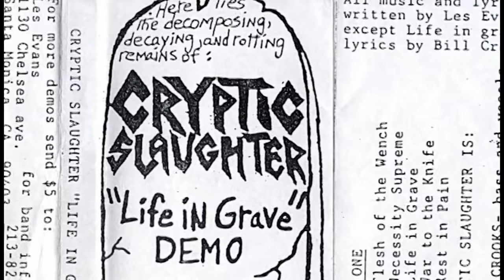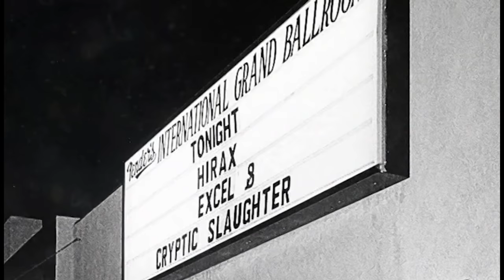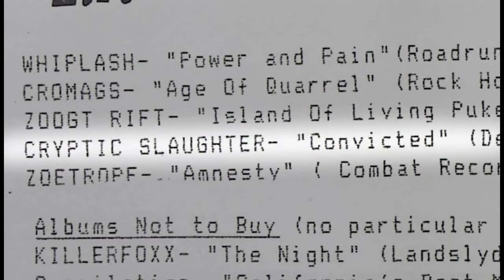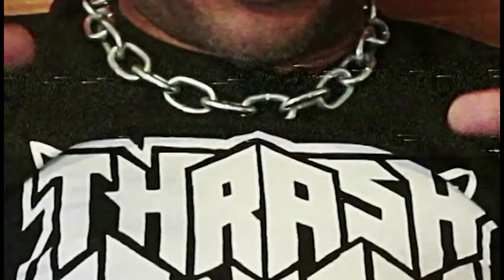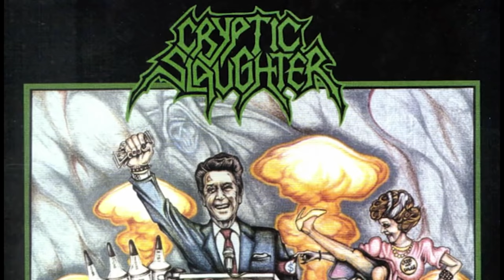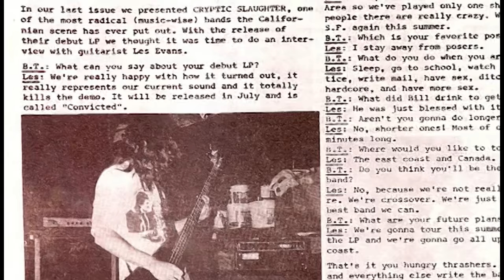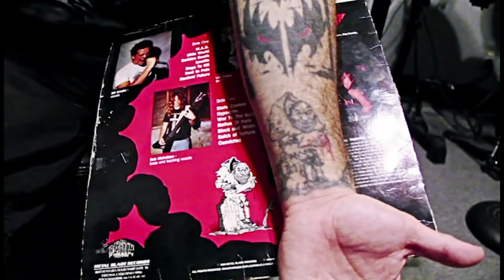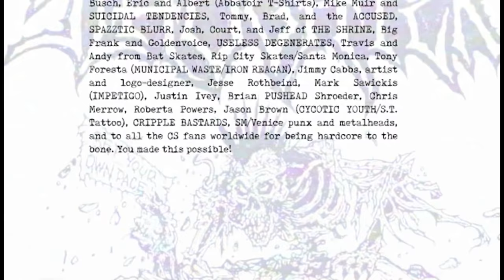CRYPTIC SLAUGHTER - The Lowlife Chronicles 1984-1988 [COMPLETE]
CRYPTIC SLAUGHTER “The Lowlife Chronicles 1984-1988” Digipack CD/DVD (F.O.A.D. 118)

The definitive Cryptic Slaughter release on FOAD Records! This project has been years in the making to reach the best possible result. A nearly 2 hours DVD tracing the band’s history from 1984 till the “Stream Of Consciousness” era in 1988. Includes tons of live footage and exclusive interviews with band members and other musicians (MUNICIPAL WASTE, REPULSION, HATEBREED, FEAR FACTORY, HIRAX etc..etc…). And there’s more… a CD full of rarities (rehearsals, outtakes etc) and soundboard live material selected from 9 different shows 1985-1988, ranging from the early “Life in grave” times to the “Convicted” and “Money Talks” sets. 31 SONGS of the fastest and most influential US Hardcore / Thrash ever conceived! Housed in a 8-panel digipack including 2 booklets packed with rare photos, flyers and original artworks.